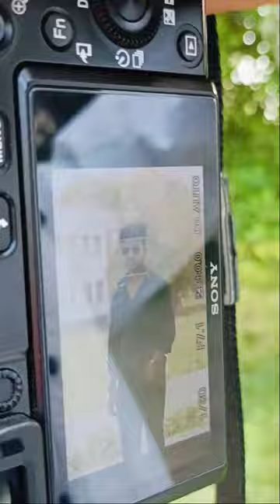Sony Alpha 6100y camera 55-210 lens review photography sunset ‎ editbyromeo